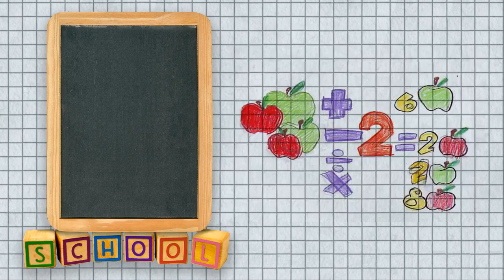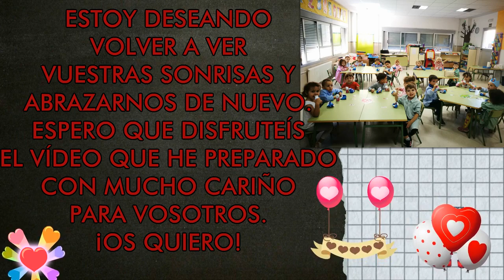3 años A